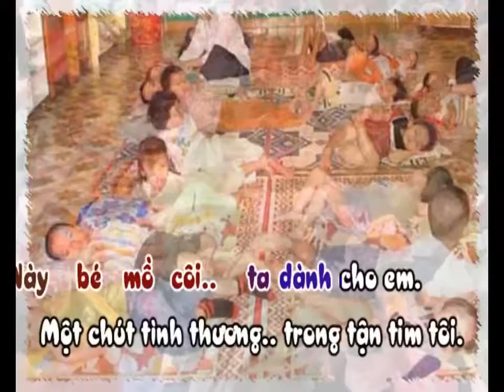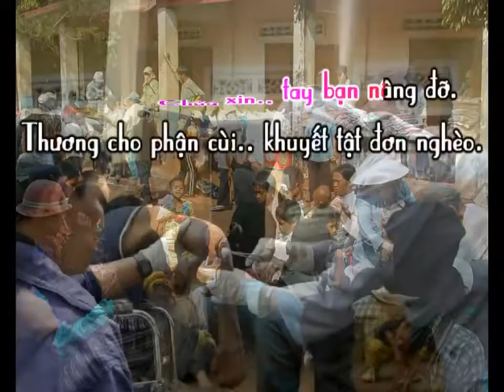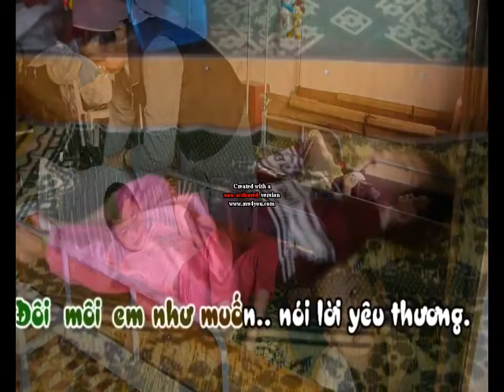Tình Thương Cho Em - Kim Cúc.mp4